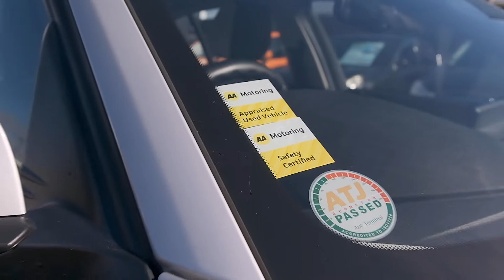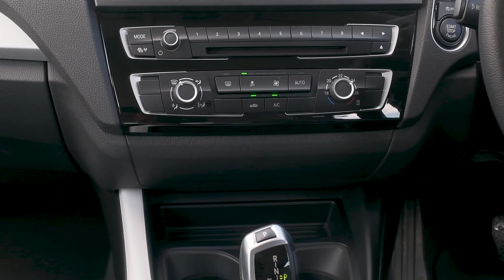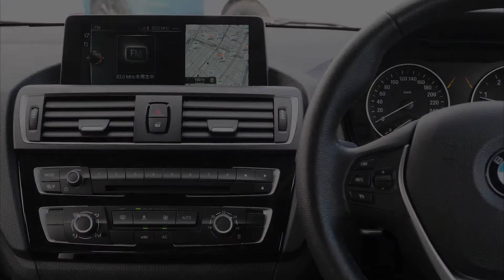2017 BMW 118d 'Style Package'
Super Cool Style Package Diesel Model! Hard to Find, Enquire 'Today'.

This vehicle is priced very well and includes:
-'AA' Appraised
-200 Point Vehicle Compliance Inspection Completed
-Band Expander
-New WOF
-3 Month Warranty
-Oil And Filter Service

Delivery within NZ within 7 business days to your door!

-Trade ins/Part Exchanges Welcome
-2.0lt Turbo Diesel Engine
-Style Package
-SRS Front + Side Curtains Airbags
-ABS Brakes
-Black Interior
-Climate Control Air-Conditioning
-DTC Traction Control
-Stability Control
-Adjustable Height Control Drivers Seat
-Tiptronic Gearbox
-5 Door
-Central Locking
-High-Grade Interior
-Power Steering
-Power Windows
-Stereo
-Easy Pay Finance Available
-Trades Welcome

Wheeler Motor Company WILL trade your car! Ring us today to discuss your Trade-in and arrange a demonstration!
Central Christchurch!

Finance this vehicle. We offer quick & easy, competitive vehicle financing and will work hard to make your vehicle buying experience as hassle free as possible. We are confident we can tailor a finance package that suits your current financial situation.